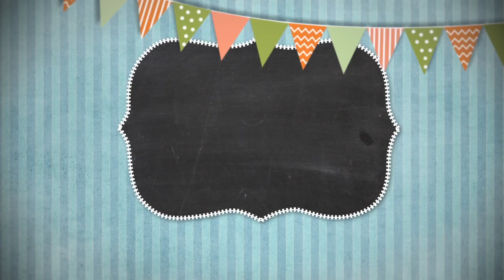Сказки на ночь 10 февраля 2019.